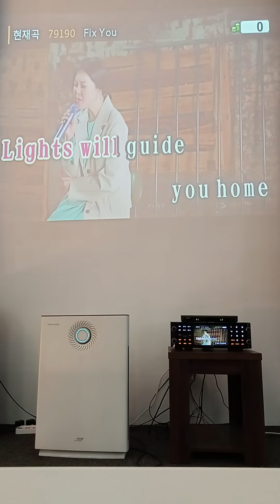24 March 2024(4)